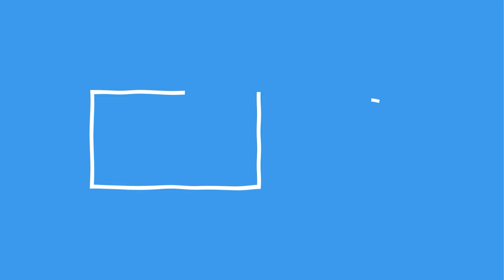DESTINY 2, TESTEI ESSE FUZIL DE FUSÃO PELA PRIMEIRA VEZ E ME SURPREENDI!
DESTINY 2, TESTEI ESSE FUZIL DE FUSÃO PELA PRIMEIRA VEZ E ME SURPREENDI!, Galera nesse vídeo vou estar mostrando para vocês vértice de linhas do tempo, se vocês gostarem e quiserem mais vídeos de destiny 2 aqui no canal deixem o like, se inscrevam e comentem para ajudar o canal a crescer!
➽ SOCIAIS!
(Todos os links acima são apenas links menores para vcs irem diretos para a playlist que interessa )